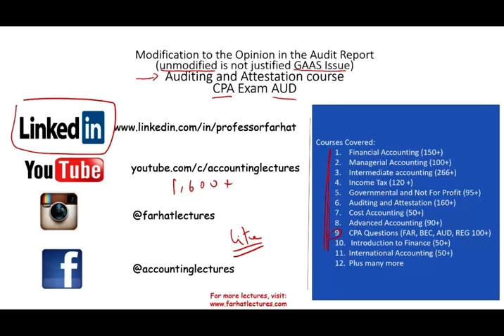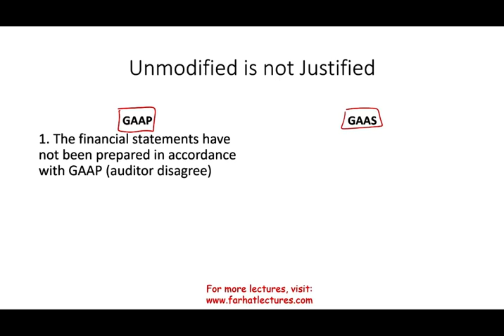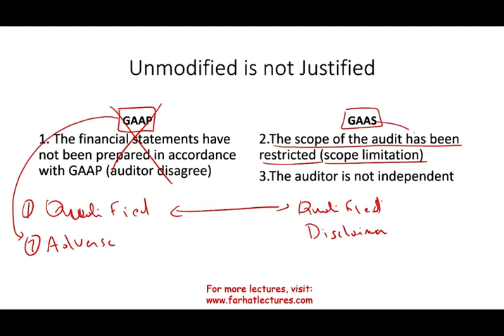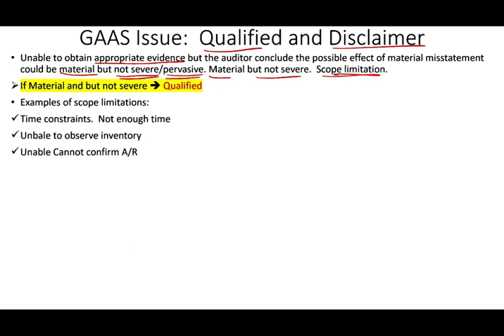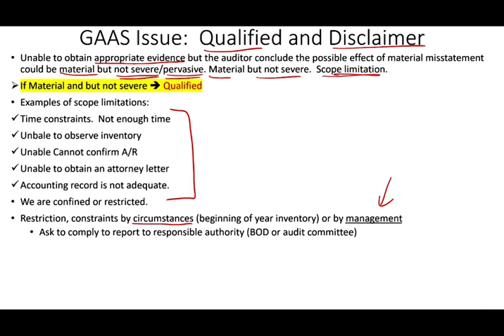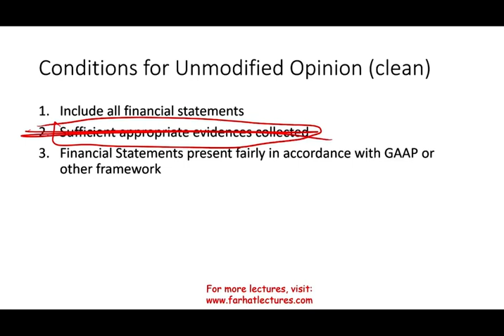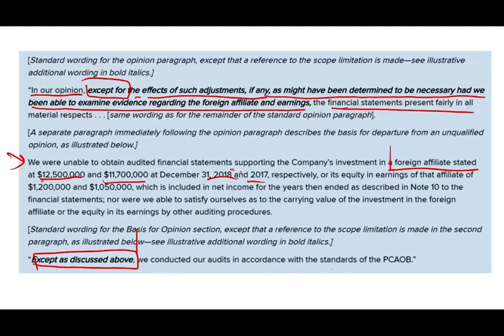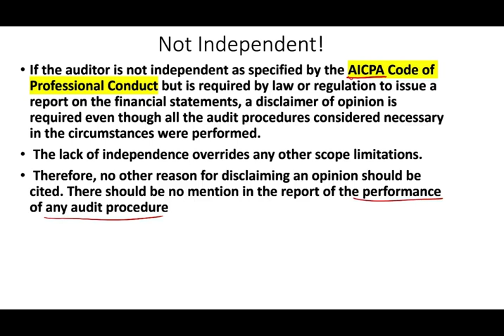Modified Audit Opinion | GAAS| Disclaimer Opinion | Qualified Opinion | Scope Limitation | CPA Exam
IN this video, I discuss modified audit opinion. Modified audit opinion can take a number of different forms, depending on how seriously the auditor thinks they'll affect the accuracy of your books. Modified audit opinion is the type of audit opinions that issue to entity's financial statements when auditors found that those statements are not prepared and present fairly in all material respect in accordance with the accounting framework that they are using.